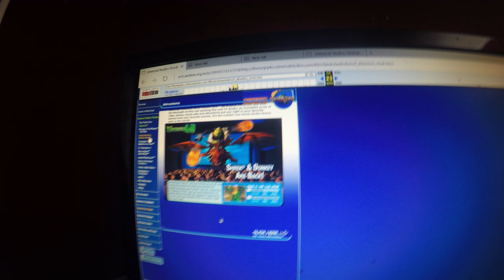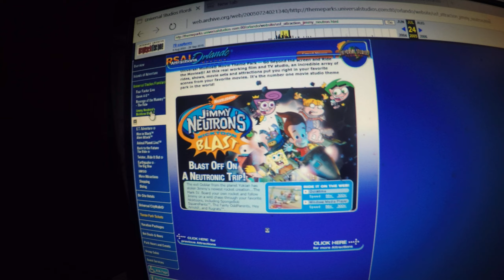Super Luigi Brandon - Universal studios Florida on June 10 2005 part 10